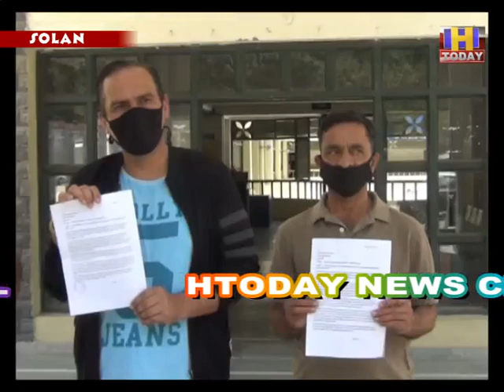वैक्सीन के लिए जागरूकता अभियान तो चल रहे है लेकिन नहीं हो रही वैक्सीन : शिव कुमार जिला अध्यक्ष